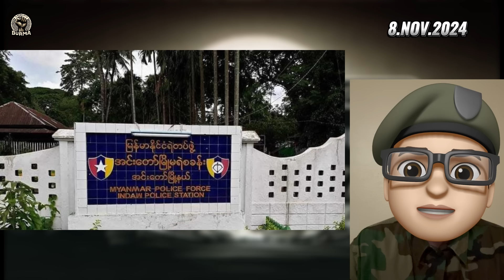နိုဝင်ဘာလ ၈ ရက်နေ့ မနက်ပိုင်းရရှိထားသောသတင်းများ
နိုဝင်ဘာ ၈ ရက်

အမ်းအမြောက်တပ်နှင့်အရိုးတောင်လက်နက်ကြီးစခန်းကိုAAသိမ်းပိုက် (တိုင်းစစ်ဦးစီးအရာရှိဗိုလ်မှူးချုပ် ကျော်ကျော်သန်းအလောင်းတွေ့ရှိခဲ့ကြောင်း သတင်းရရှိပါသည်